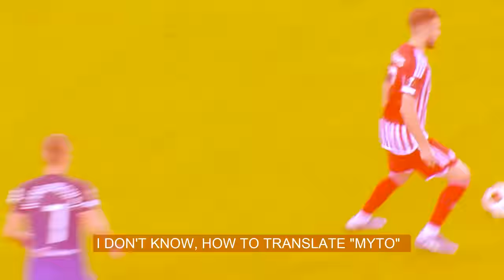Impossible Moments in Greek Football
Watch rare, impossible, epic and legendary moments in Greek Football. Produced by Superleague Mixes

Superleague Mixes is a Greek football channel, founded in 2018. We produce some of the most entertaining content about Greek Football on YouTube and various other social media platforms.